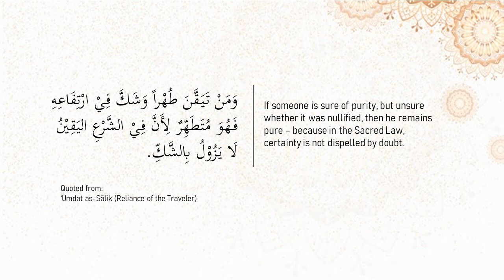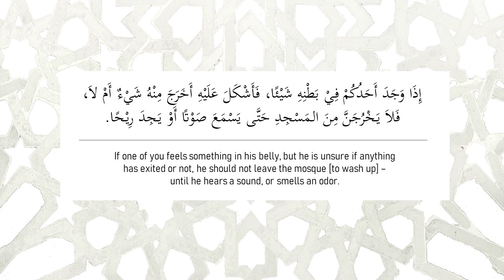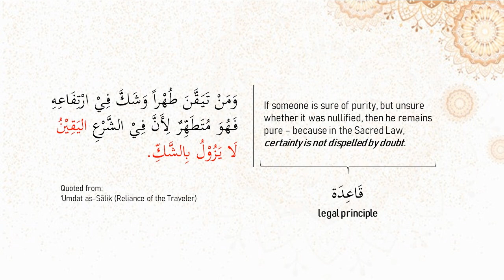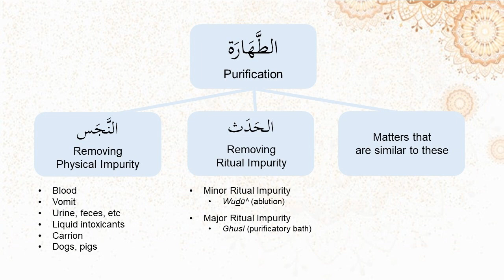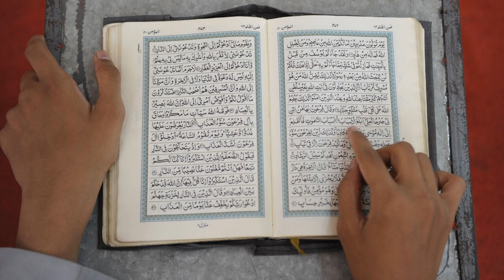Shafi'i Fiqh, #28 | Certainty is Not Dispelled by Doubt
An explanation of An-Nawawi's "Al-Maqasid" (المقاصد):
Manual of Islamic Sacred Law, according to the Shafi'i school